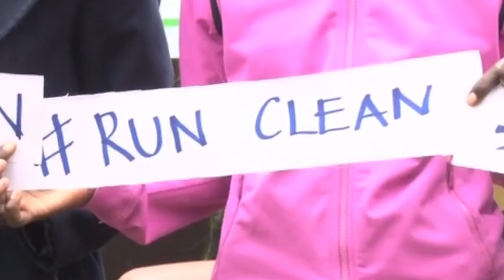Athletes hold anti doping seminar in Eldoret